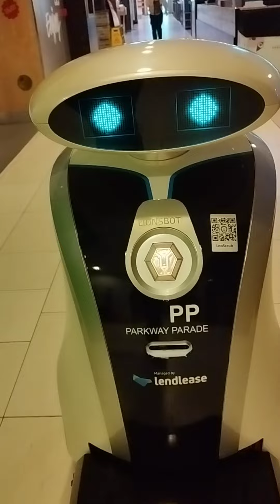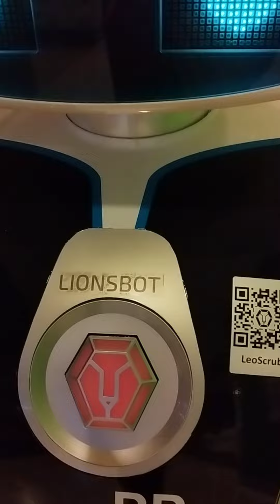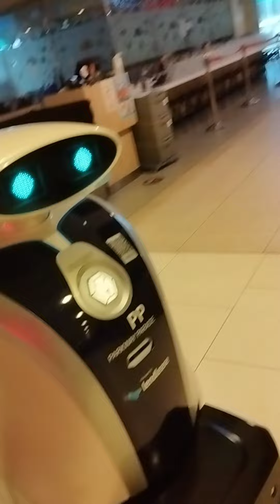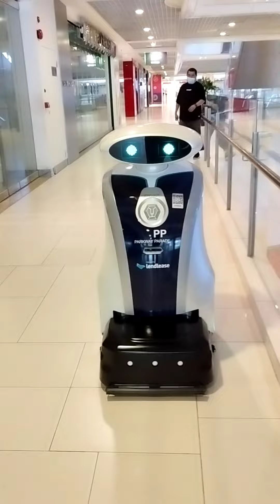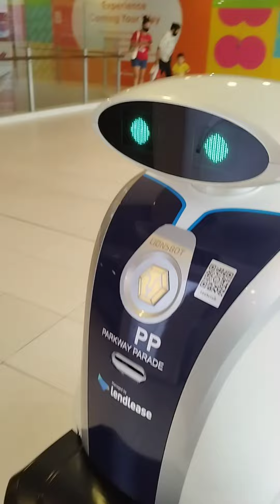新加坡Parkway Parade 机器人巡逻Singapore Parkway Parade Robot Patrol